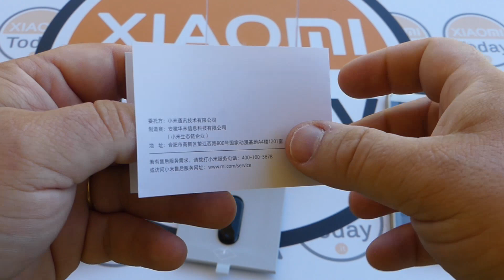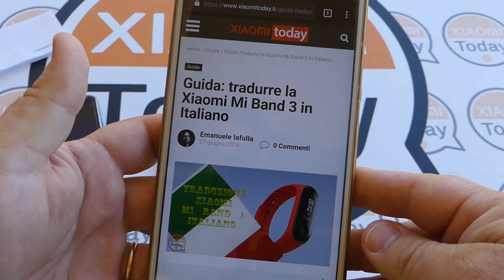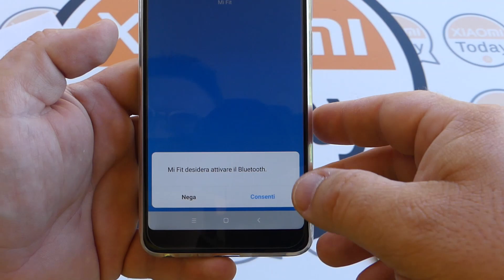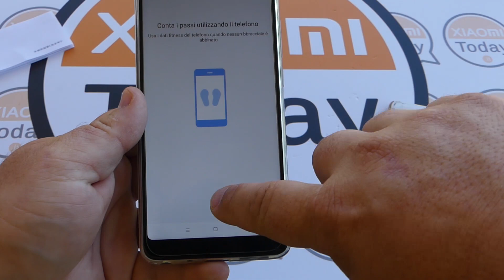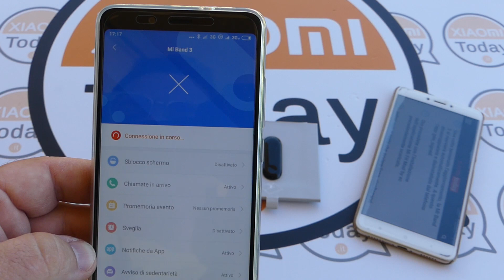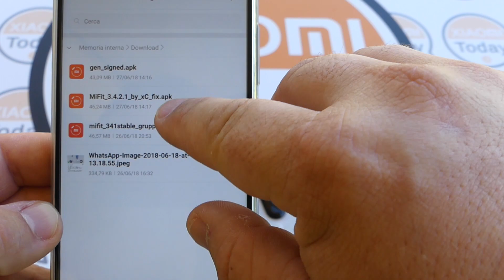Xiaomi Mi Band 3: unboxing e traduzione firmware in italiano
Un pacco piccolo ma dal grande contenuto. Vediamo insieme in un unboxing la nuova Xiaomi Mi Band 3 che andiamo a tradurre insieme in lingua italiana.